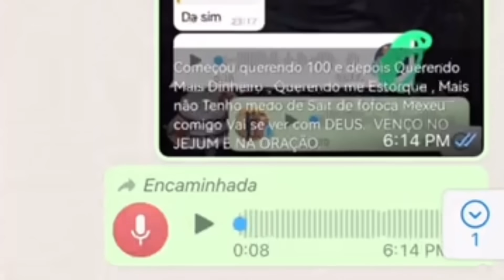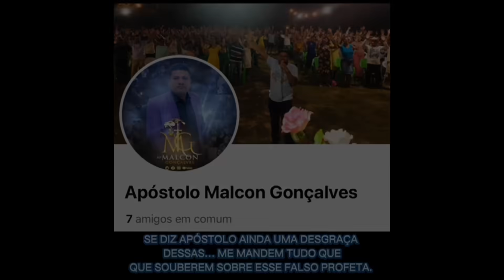FALSO APÓSTOLO MALCON GONÇALVES USA PÓ COM DINHEIRO DAS IGREJAS!